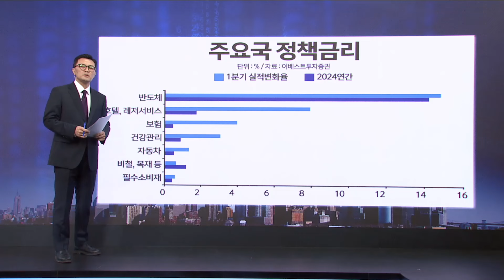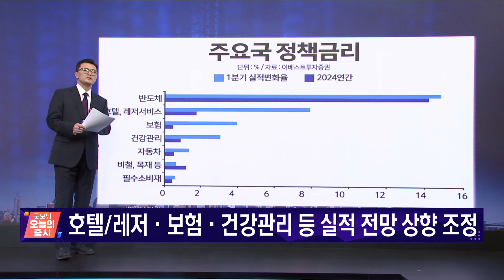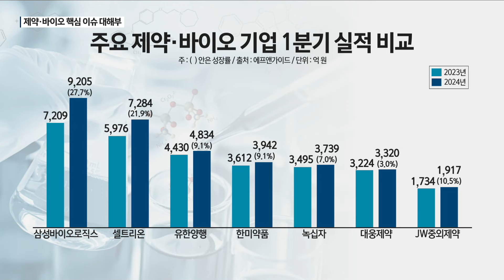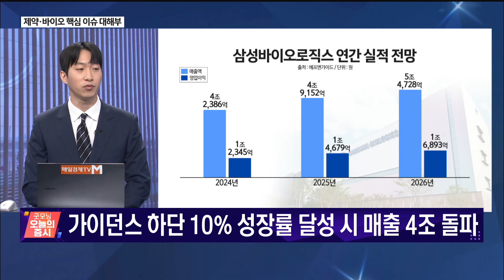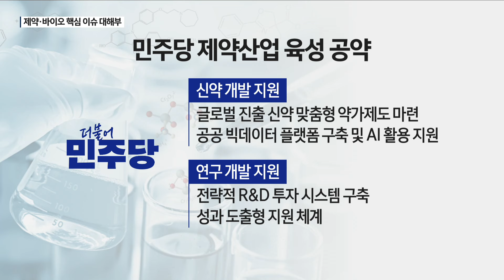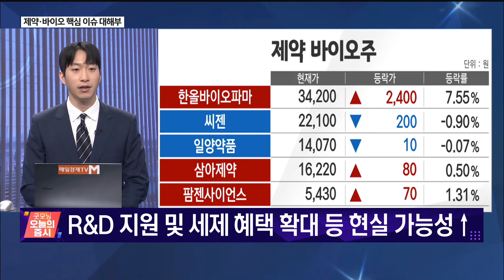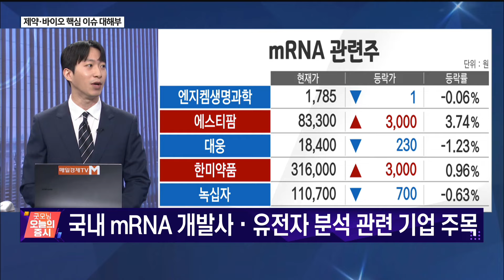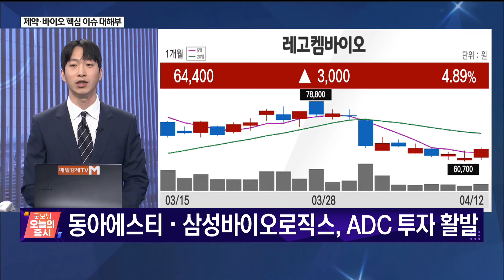[증시대담] '1분기 실적 순항 기대!' 제약·바이오 업종 옥석 가리기 전략은?(출연: 신지훈 이베스트투자증권 선임연구원)/ 증시대담/ 매일경제TV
'1분기 실적 순항 기대!'
제약·바이오 업종
옥석 가리기 전략은?
(출연: 신지훈 이베스트투자증권 선임연구원)
/ 증시대담/ 매일경제TV